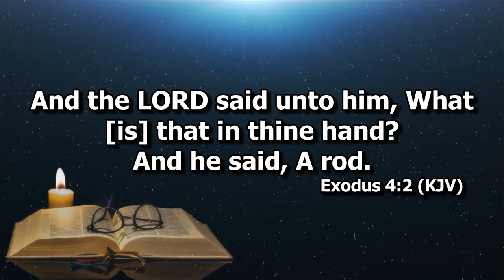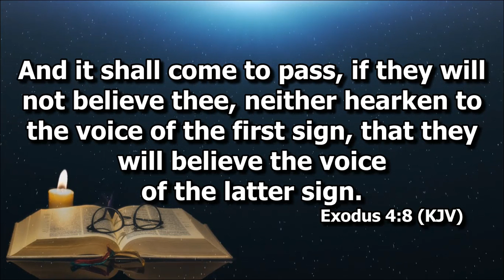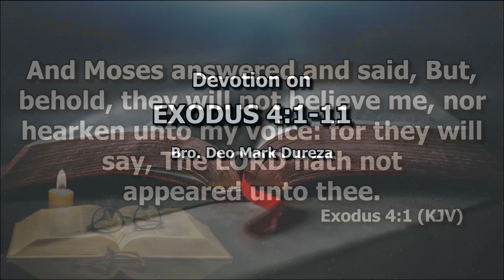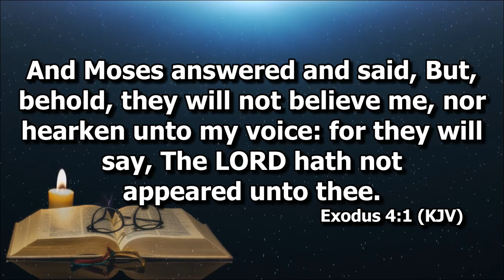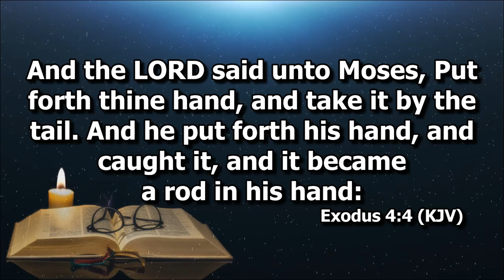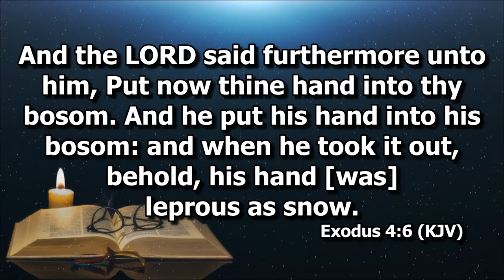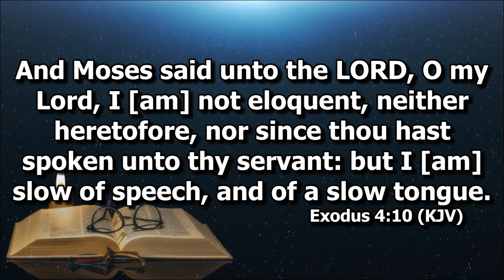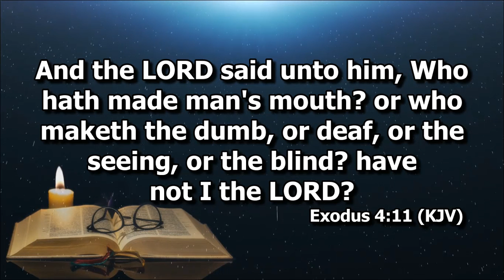Exodus 4:1-11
Devotion by Bro. Deo Mark Dureza